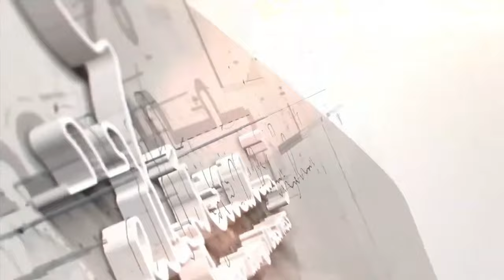|| KRISHI CHANAKYA 2022 || OFFICIAL TRAILER